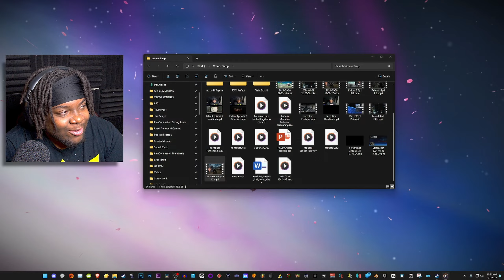RADOVID IS CRAZY! | The Witcher 3 BLIND Playthrough - Part 15?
Welcome to Part 15 of My First Time Playing The Witcher 3, today things are a bit different. Due to a encoding error this episode is done in the style of a Summary of my failed recording I show all that I did so nothing is missed.
🏰 Amos 5:24 NIV
But let justice roll on like a river, righteousness like a never-failing stream!
🖼️Thumbnail Artist: KingdomAce
🎬Footage by: me
📜My Script: my brain
The Witcher 3: Wild Hunt is a 2015 action RPG developed and published by CD Projekt Red. We take control Geralt of Rivia, a mercenary for hire known as a Witcher. We battle the game's many dangers with weapons and magic, interact with NPCs, and complete quests to acquire XP and gold, which are used to upgrade Geralt's abilities and purchase more powerful equipment!